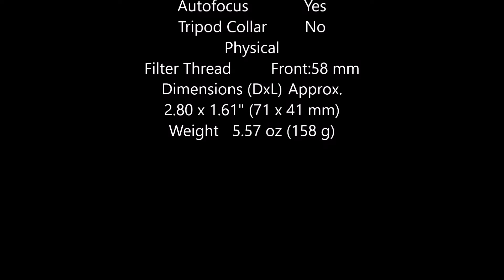Pentax HD PENTAX DA 18-50mm f4.0-5.6 DC WR RE Spec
Pentax HD PENTAX DA 18-50mm f4.0-5.6 DC WR RE